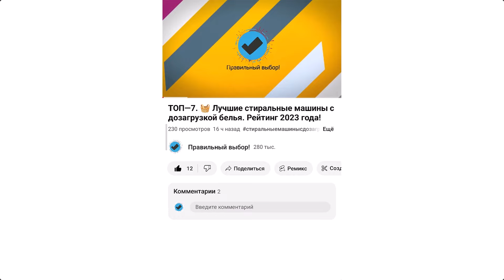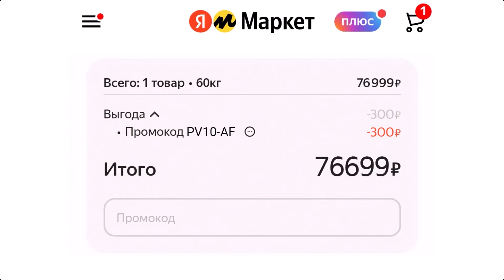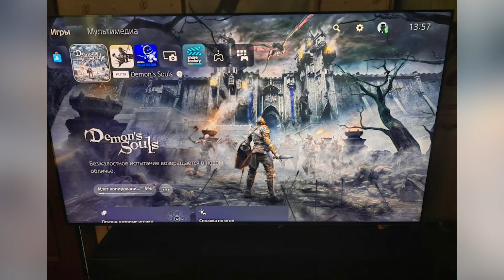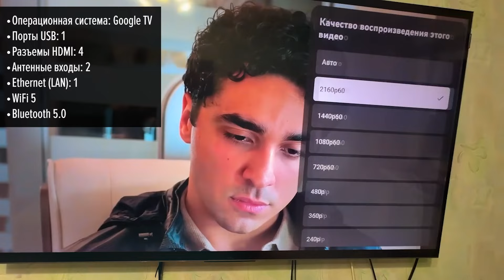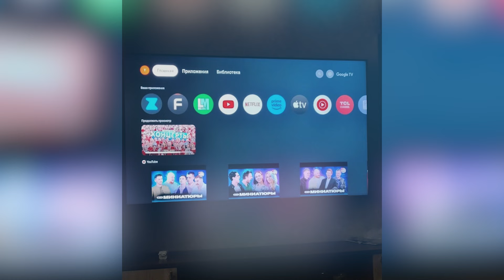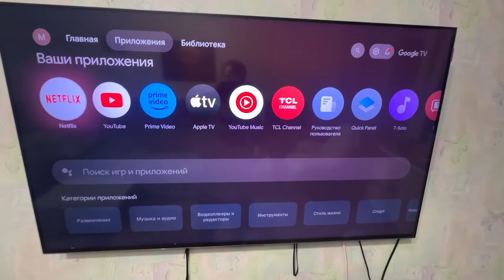Телевизор TCL 55C765